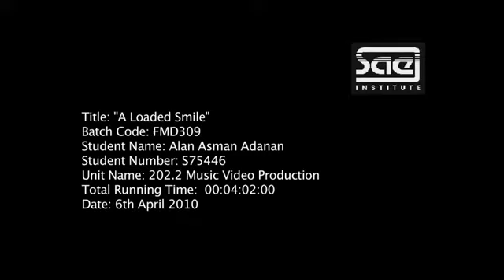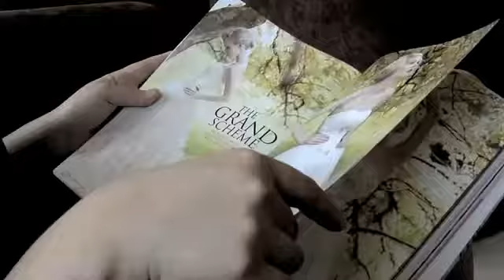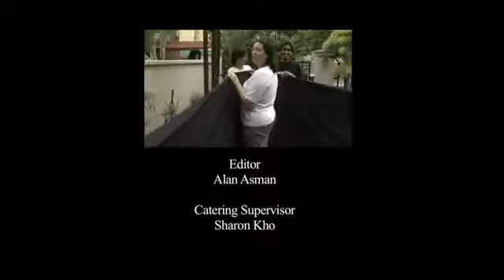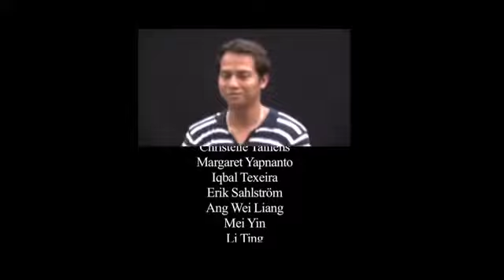Student Works - MV - A Loaded Smile